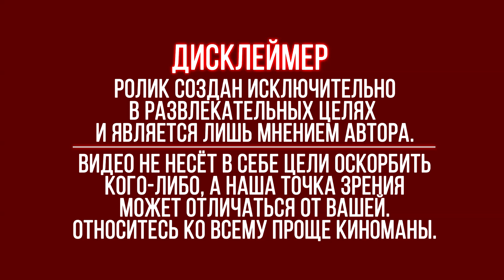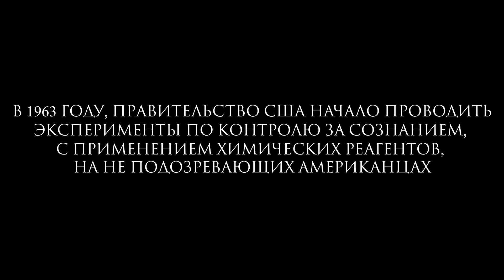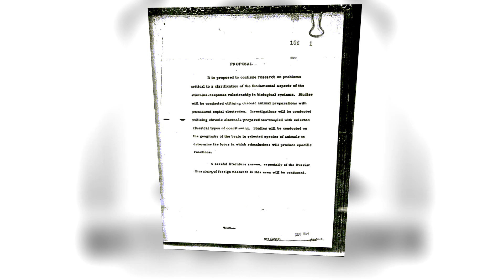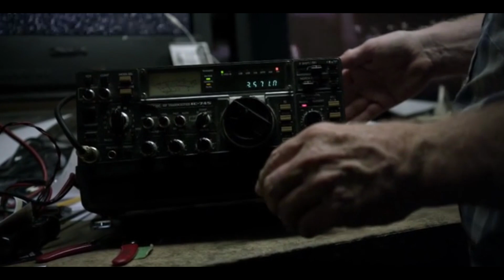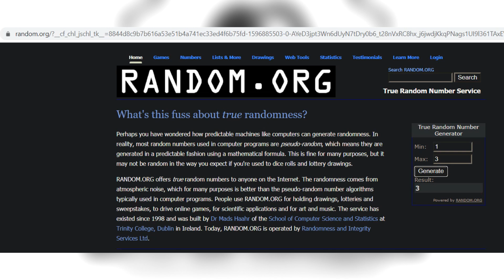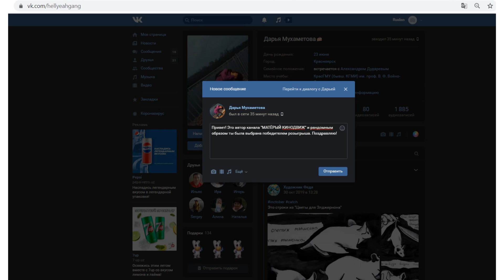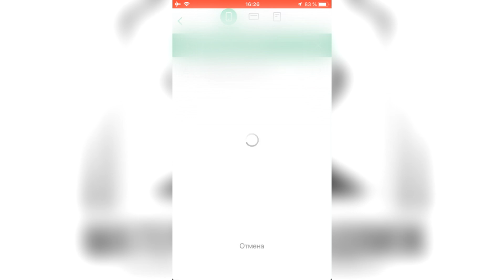Секретный эксперимент - ТРЕШ-ОБЗОР фильма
Один из самых затянутых и не интересных фильмов, который даже скримеры не разбавляют. Подробнее в сегодняшнем обзоре.

Производство фильма:
1. Sunchaser Entertainment

2. Before The Door Pictures

3. Favorit Film

Тайм-коды:
00:01 | Всем привет, друзья!
01:30 | Начало обзора
11:11 | Итоги
14:10 | Результаты розыгрыша